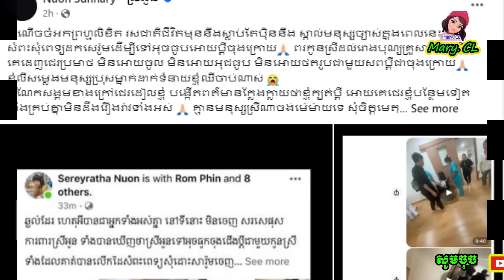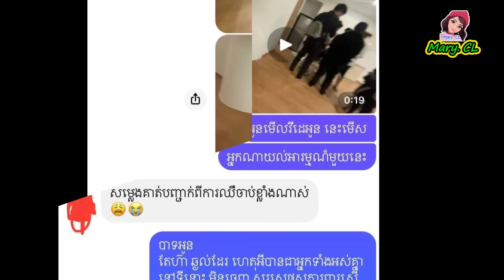ស្រីអូន ចេញបំ-ភ្លឺរឿងគ្រួសារខាងប្រុស មិនឪ្យចូលបុណ្យស--ពស្វាមី